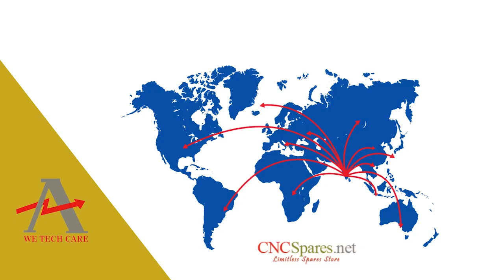Siemens 6EP3436 8SB00 0AY0 Drive